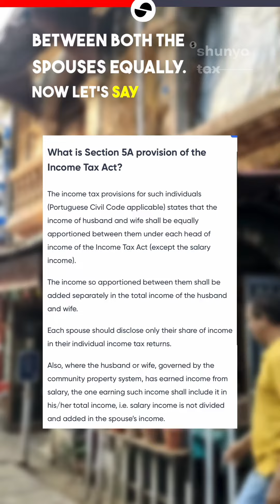400 Years of Portuguese Rule: The Goan Legacy | @shunyatax_global | 1000 days : 1000 vids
Goa is a unique treasure with its 400 year Portuguese heritage, stunning beaches, vibrant sunny weather, breathtaking lighthouses, scrumptious seafood, majestic churches, and exciting casinos! Don’t forget to experience all that Goa has to offer on your next trip!💛